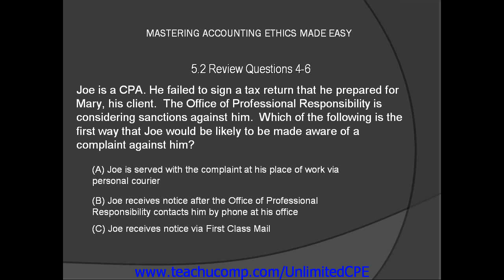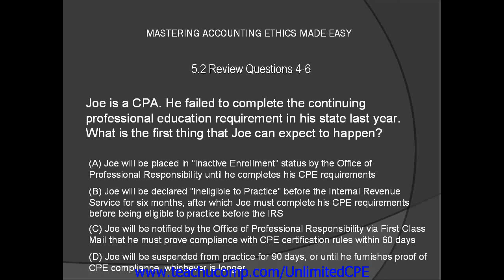CPE for CPAs and EAs 2013 Accounting Ethics Review Questions 4-6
A clip from Accounting Ethics-CPE Edition: Review Questions 4-6 .